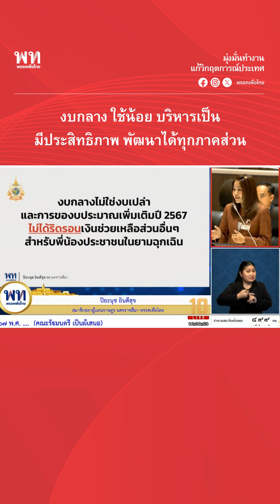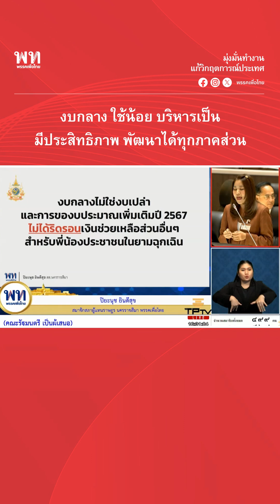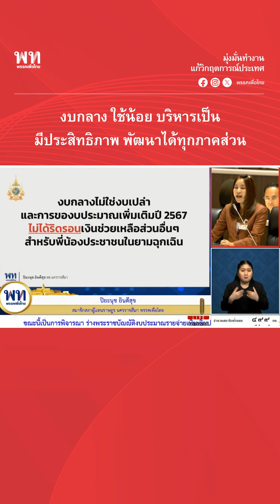งบกลาง ใช้น้อย บริหารเป็นมีประสิทธิภาพ พัฒนาได้ทุกภาคส่วน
งบกลาง ใช้น้อย บริหารเป็น
มีประสิทธิภาพ พัฒนาได้ทุกภาคส่วน

ปิยะนุช ยินดีสุข
สส.นครราชสีมา พรรคเพื่อไทย